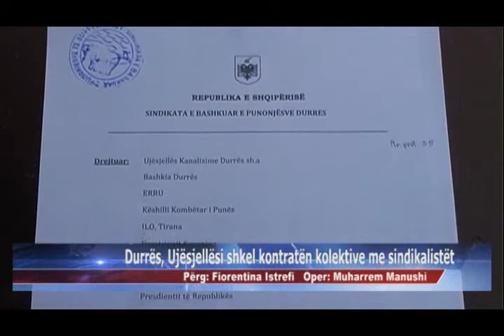05 05 2015 Durrës, Ujësjellësi shkel kontratën kolektive me sindikalistët